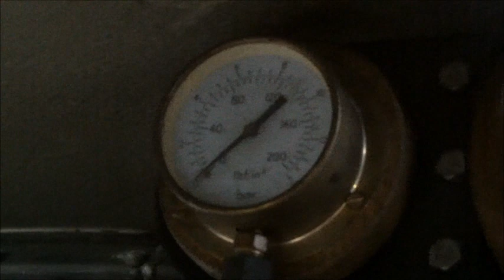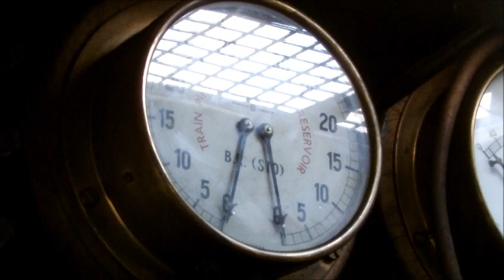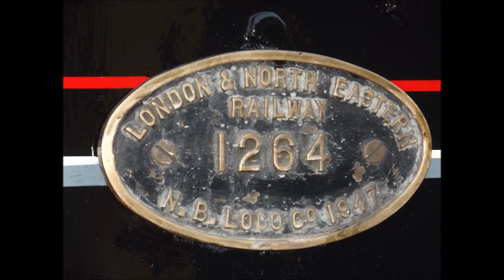61264 Crewe Heritage Centre 13/12/2012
While Being at Crewe I came down to Crewe Heritage Centre to see if anything has happened since I last worked there.

What a surprise I came across the newly restored Thompson B1 number 61264 which was undergoing more running in after being painted.

A big thank you goes to some of the men who were working on her for inviting me onto the footplate.